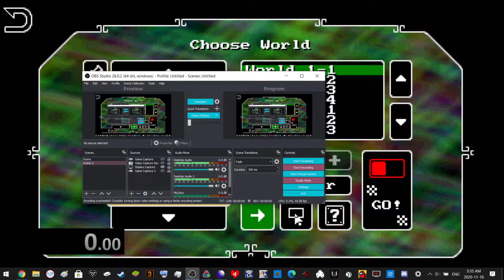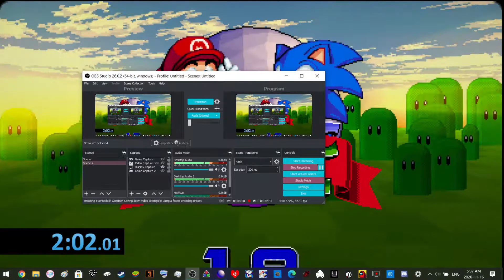Sonic Boll Sonic Minus World Record 2.02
That Was Ez